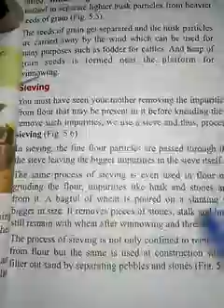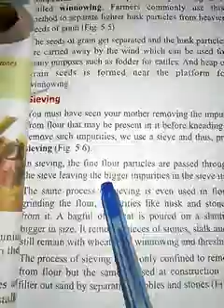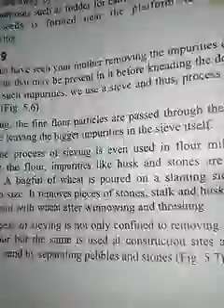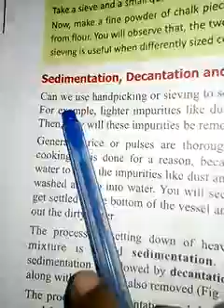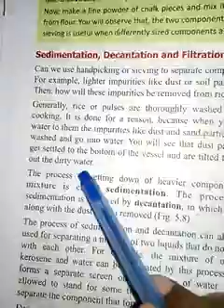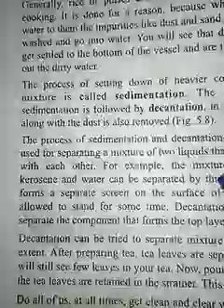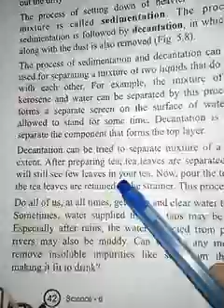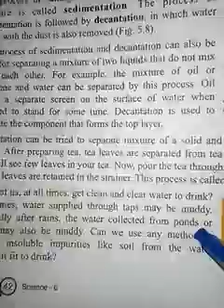Class 6 th Science CH 5